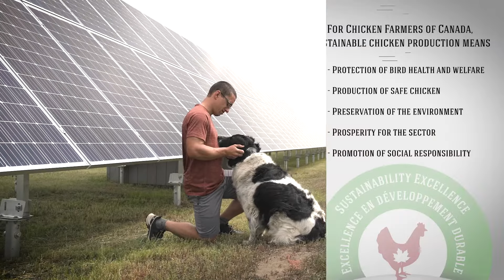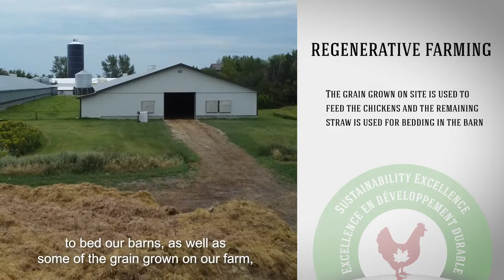Canadian chicken farmers are committed to sustainability excellence: Saskatchewan example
Tiffany and Tyler, chicken farmers from Saskatchewan, show us some of the ways they are reducing the environmental impact of the chickens they raise to feed Canadians. They explain the importance of manure management for optimal soil health and reducing fertilizer inputs, the benefits of their solar panel systems, and the way straw from grain crops is recycled on the farm as bedding for the chickens.